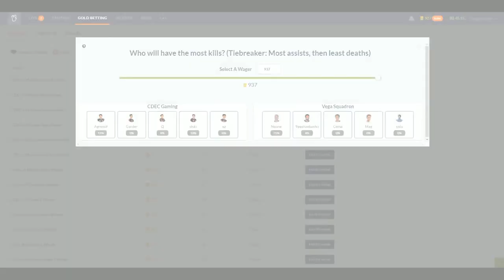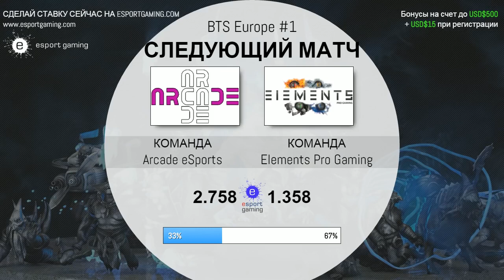Arcade vs Elements, BTS SERIES EU CUP, Game 2